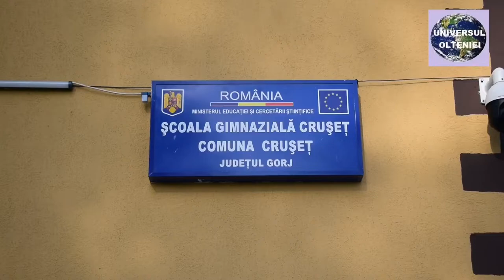FESTIVALUL DE LITERATURĂ „MONICA LOVINESCU" EDIȚIA I - CRUȘEȚ 2022